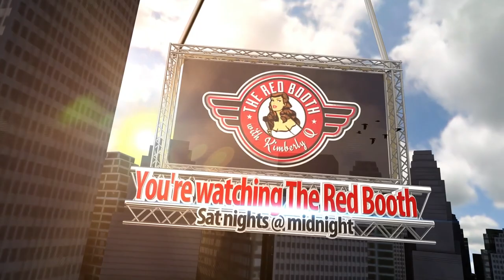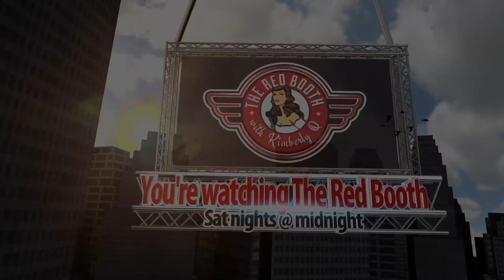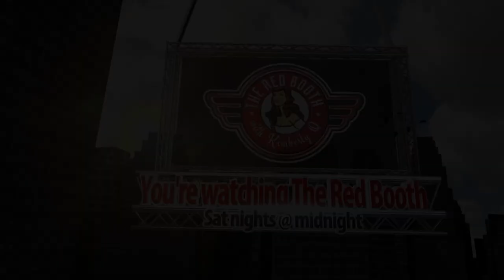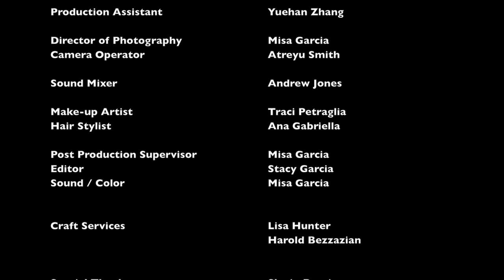Lou Ferrigno Jr on The Red Booth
On this episode, Lou Ferrigno Jr. is interviewed on The Red Booth show! He's got exciting news about his new role on a new hit TV show and talks about his adventures growing up in the biz.